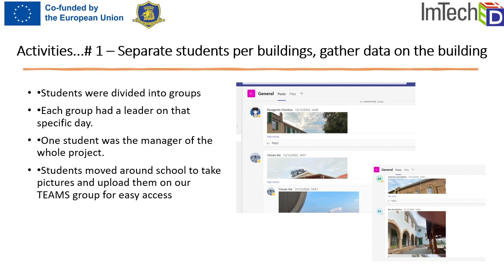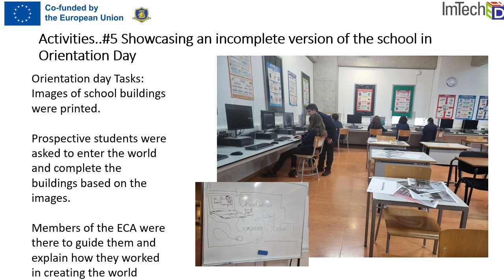The English School on Minecraft project